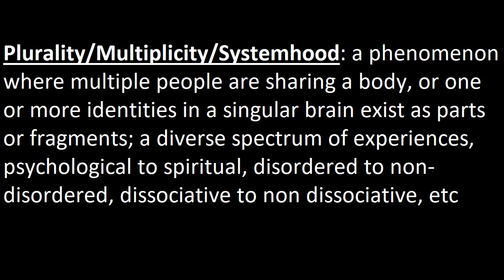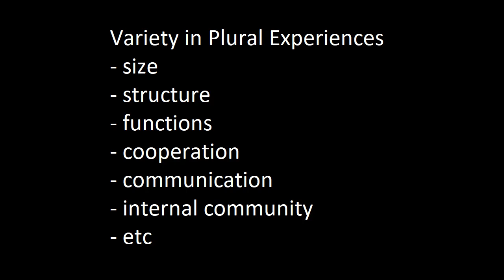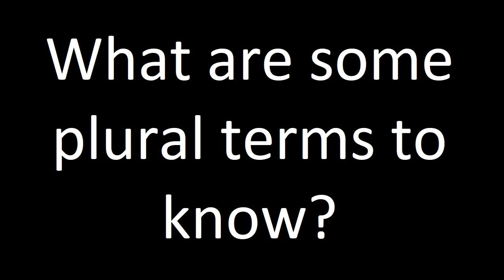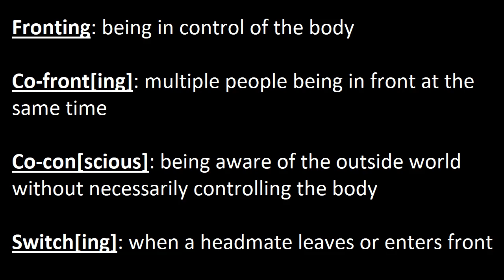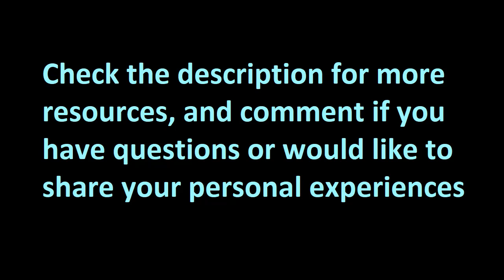Plural Talks: What's a Plurality?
What's a system? What's a headmate? What's fronting? Learn the answers to all these and more in this 5-minute video about the basics on multiplicity.

IMPORTANT CLARIFICATION: Not all collectives like being called systems, or even plural, and not all collectives like being referred to as sysmates or headmates. It's important to always find out what a given collective prefers, as certain words may have unfitting or uncomfy personal connotations!

After months of procrastination, it's finally here! Eventually we'll make a longer, higher-effort, higher-quality video about systems, but for now this is here to serve as a sort of Plural 101

Let us know if there is anything in particular you want to know about plurality, or any games you want us (or even a specific headmate) to play.